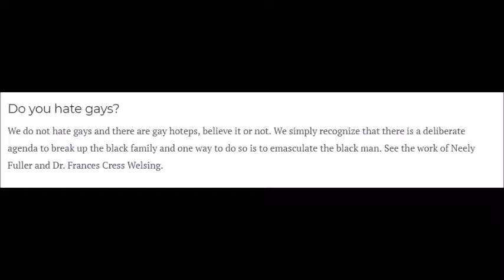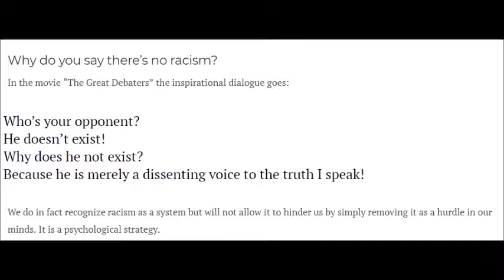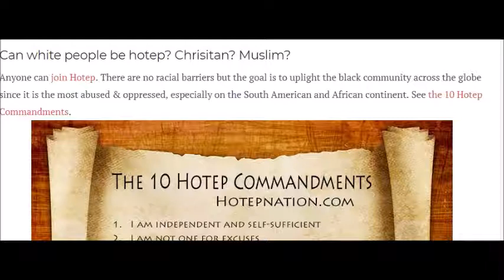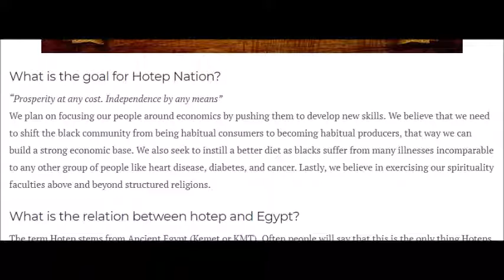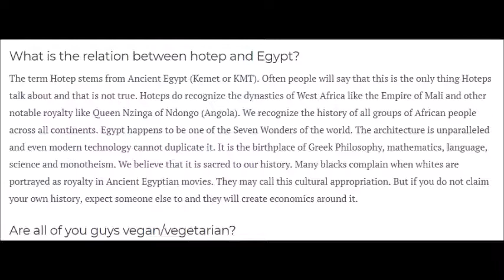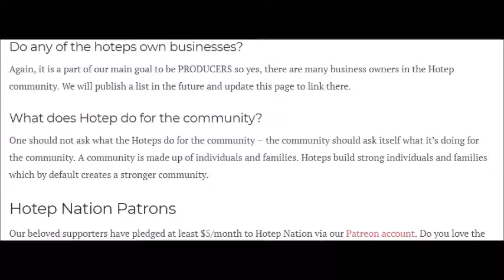Criticisms For Hotep Nation